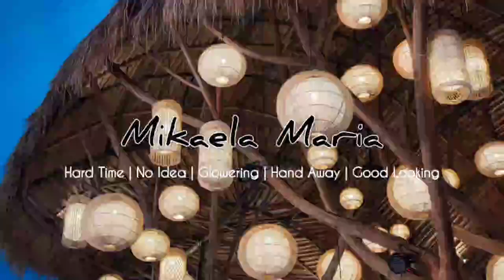The Best Compilation by Mikaela Maria For Your Days